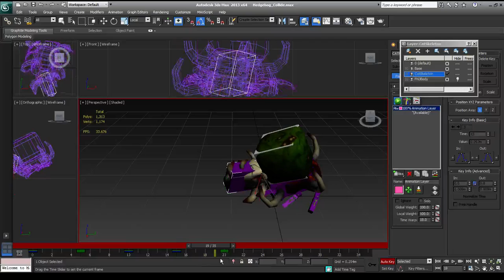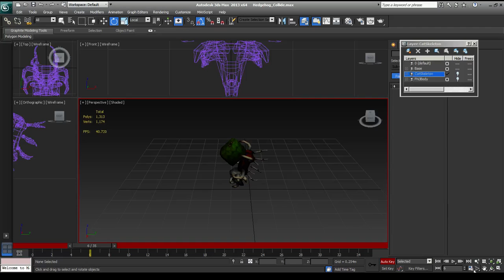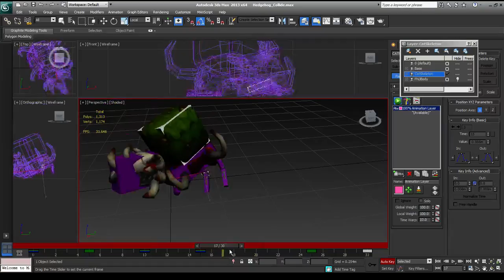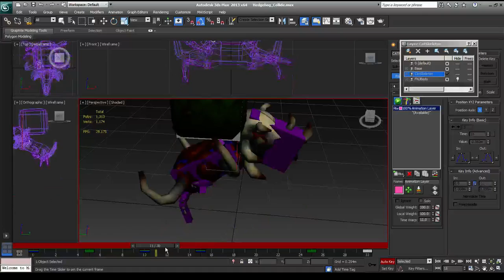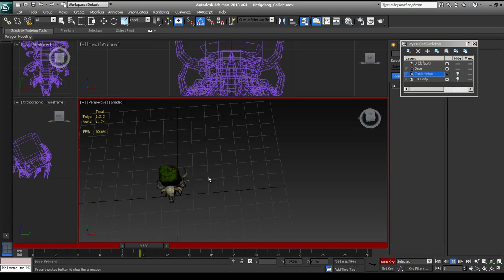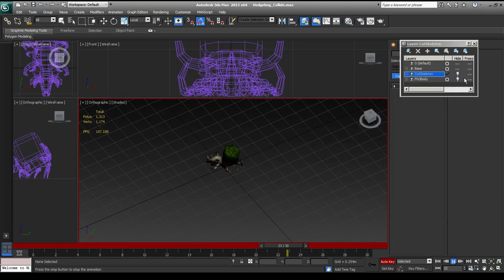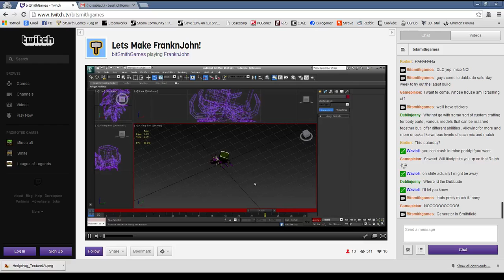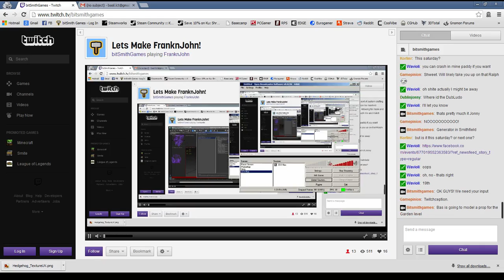Basil doing some FranknJohn 3D on a lawnmower - 5 / 8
Basil Does some 3D on the bitSmith Games weekly broadcast 11/04/14

apologies for the sound, we will try and get this sorted for the next broadcast